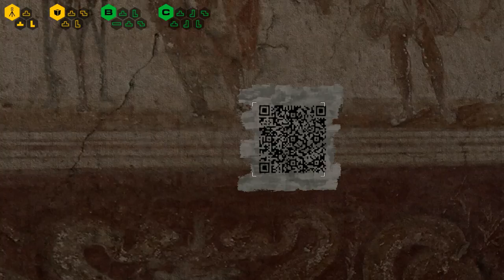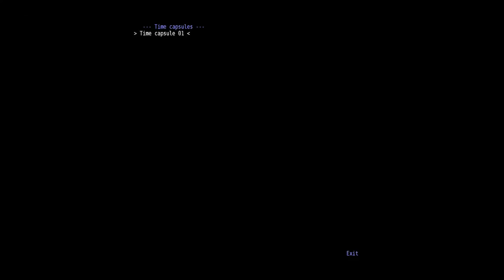We're Doing THE TALOS PRINCIPLE Wrong! - Part 4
Juliana is once again in the driver's seat as we continue on our quest to discover the mysteries behind this beautiful game!